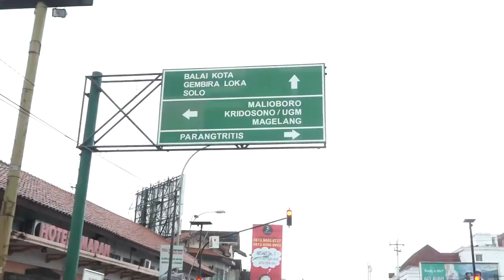(Ganjar Pranowo Vlog) Nitilaku UGM 2018 - Kagama Tidak Boleh Lupa Dengan Seni, Budaya, dan Adat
Nitilaku UGM 2018 : Kagama Tidak Boleh Lupa dengan Seni, Budaya, dan Adat

Minggu (16/12) saya memimpin ribuan Alumni Universitas Gadjah Mada (UGM) Yogyakarta mengikuti upacara Nitilaku UGM 2018, yang merupakan agenda rutin tahunan dalam rangka memperingati hari lahir UGM dan dihadiri oleh Gubernur DIY, Sri Sultan Hamengkubuwono X. Rektor UGM, Prof.Panut Mulyono dan jajaran civitas akademika UGM dan tokoh masyarakat.

Upacara Nitilaku ini merupakan upacara pawai budaya untuk mengenang perjalanan sejarah UGM yang erat kaitannya dengan Keraton Yogyakarta. Antara Keraton Yogyakarta dan UGM memang memiliki keterikatan yang sangat erat, karena sebelum pindah ke gedung yang saat ini digunakan, kegiatan belajar mengajar UGM dilaksanakan di keraton Yogyakarta.

Di antara Keraton dan Kampus terdapat kampung-kampung, sengaja kami melintasi kampung-kampung sebagai penegas komitmen kami bahwa UGM juga merupakan kampus kerakyatan yang peduli kepada rakyat.

Temanya pakaian jadul, karena kami ingin menunjukkan nuansa kesejarahan dalam Nitilaku ini. Ini membuktikan bahwa KAGAMA tidak lupa pada seni, budaya dan adat tradisional Indonesia.